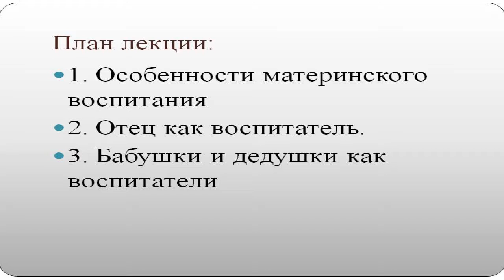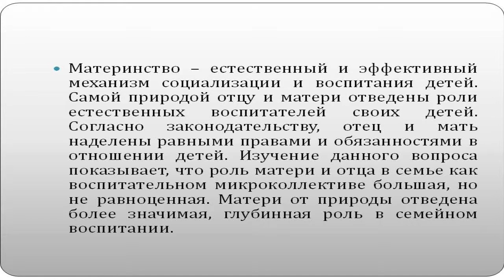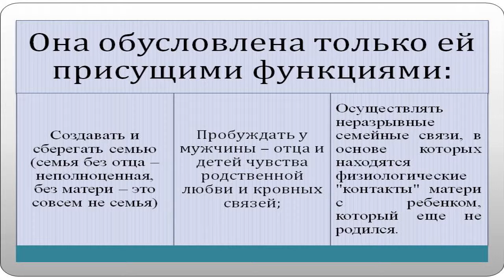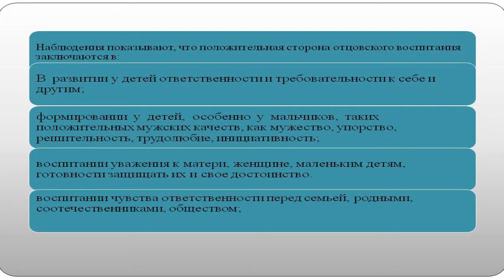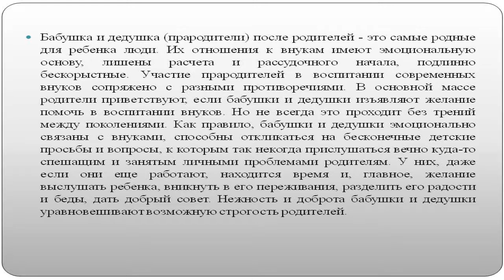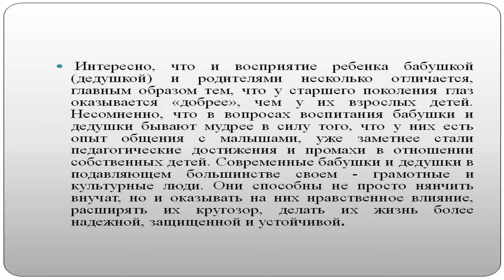4 Родители как естественные воспитатели детей